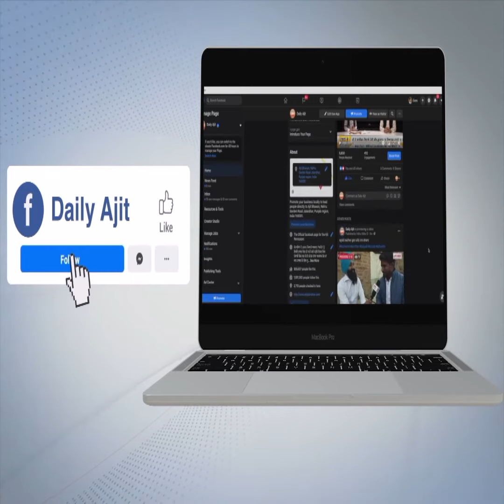ਹਲਕਾ ਅਮਰਗੜ੍ਹ ਦਾ ਪਿੰਡ ਕੰਗਣਵਾਲ, ਜਿਥੇ ਕਿਸੇ ਸਿਆਸੀ ਪਾਰਟੀ ਨੇ ਬੂਥ ਨਾ ਲਗਾ ਕੇ ਮਿਸਾਲ ਪੈਦਾ ਕੀਤੀ